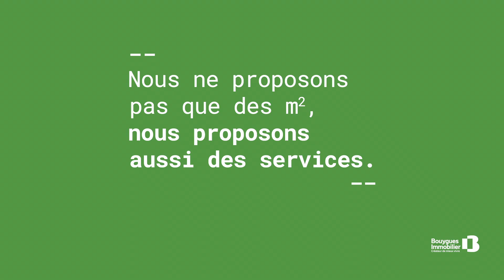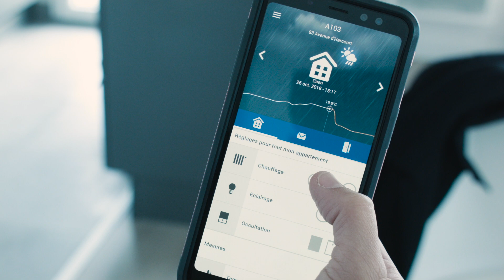Nathalie, responsable de programmes | Bouygues Immobilier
Bouygues Immobilier, créateur de mieux vivre ?…. Ce sont nos collaborateurs qui en parlent le mieux... Découvrez le témoignage de Nathalie, responsable de programmes

➤ Qui sommes-nous ?
Acteur majeur de la promotion immobilière en France et en Europe, nous réalisons chez Bouygues Immobilier des projets de logements, d'immeubles de bureaux et de parcs commerciaux

Développeur-opérateur urbain, nous appuyons notre développement sur trois axes stratégiques afin de nous adapter aux modes de vie de chacun et créer un environnement d'habitat ou de travail durables au service du mieux vivre.

- Le durable esthétique qui allie le développement durable à la qualité technique et architecturale. Le respect de l’environnement et l’amélioration constante de la qualité des bâtiments sont au coeur de notre démarche.
- La recherche de la satisfaction de nos clients est au centre de nos préoccupations.
- L’innovation est ancrée dans notre culture avec une recherche permanente de nouvelles solutions